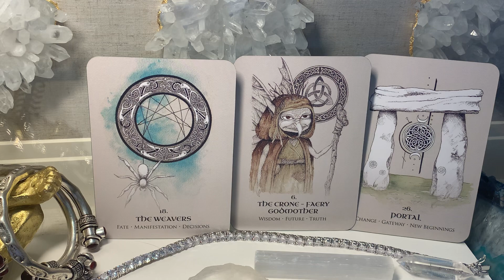WHAT YOU ARE MEANT TO HEAR TODAY🌈your Tarot messages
Tarot reads dm Sparkrist11 4 private read booking